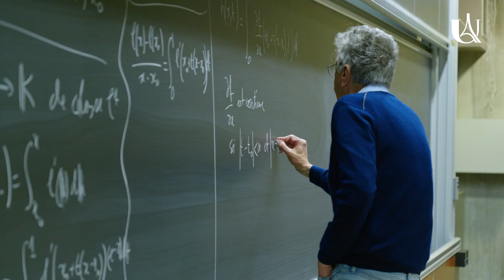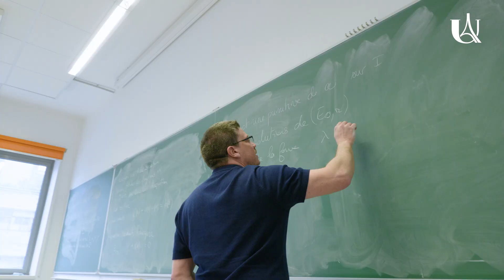La licence Mathématiques et Informatique Appliquées aux Sciences Humaines et Sociales - MIASHS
La licence Mathématiques et Informatique Appliquées aux Sciences Humaines et Sociales d'Université Paris Cité rapproche des domaines issus de deux grands secteurs : celui de "Sciences et Technologies” et celui des “Sciences Sociales”. Elle apporte une formation équilibrée dans 3 champs disciplinaires :

celui des Sciences Humaines et Sociales : on expose les principaux concepts et savoirs d'une science sociale comme l'Économie, la Géographie, l'Histoire, la Linguistique, la Sociologie
celui des Mathématiques : les études s'appuient sur un socle fondamental pour développer des outils en probabilité, statistique et optimisation
celui de l'Informatique : cette discipline joue un rôle essentiel pour l'acquisition, la gestion et le traitement des données à l'âge des “données massives”
Cette formation généraliste offre des débouchés variés au niveau Master.